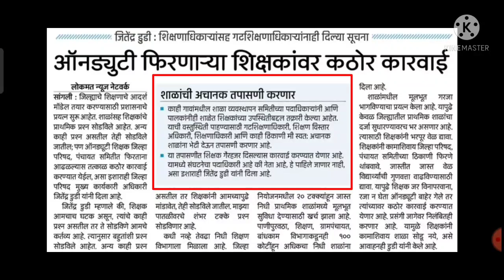शिक्षकांना गंभीर इशारा/तर शाळांची कसून तपासणी होणार!/शिक्षकांना जागेवर निलंबन करण्याचे आदेश!